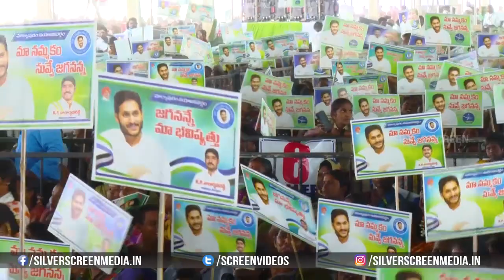మార్కాపురం లో సీఎం కార్యక్రమం విజువల్స్.. || CM Jagan Markapuram Tour || YSR EBC Nestham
Watch : మార్కాపురం లో సీఎం కార్యక్రమం విజువల్స్.. || CM Jagan Markapuram Tour || YSR EBC Nestham